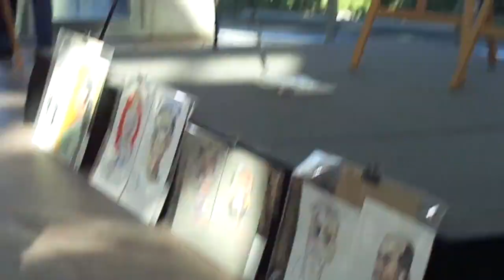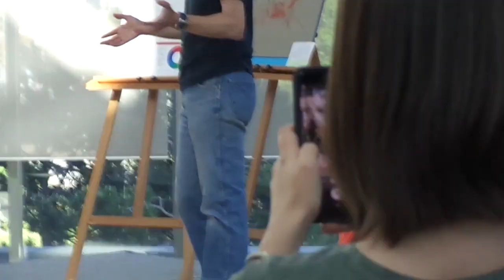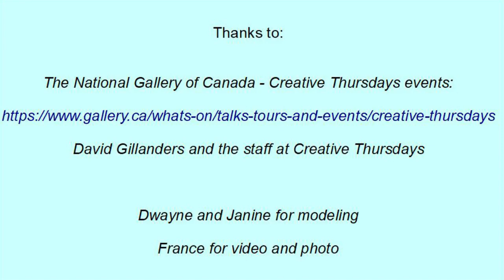David Kearn at the National Gallery of Canada